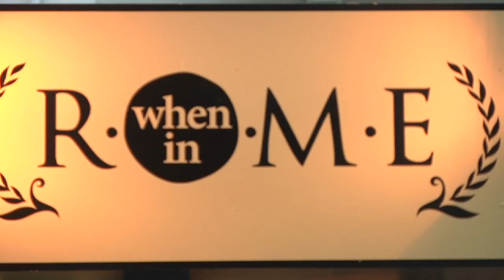When in Rome restaurant and bar Nelson EzyPeezy Coupons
When In Rome is a fully licensed Italian Restaurant in central Nelson, making and serving simple, authentic Italian food, at an extremely good price. Read our story to find out why we enjoy every minute of life at When In Rome.

Come and eat with the When In Rome family, at 278 Hardy Street in Nelson's CBD,
or call us and order a meal to take home to your family.